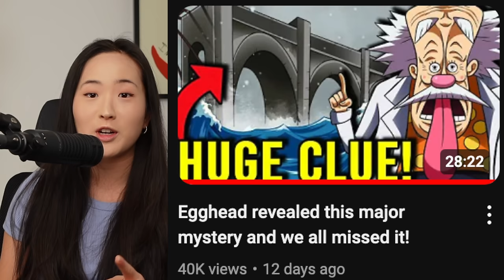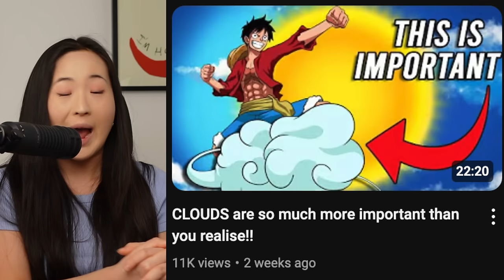We missed this major clue about the location of Laugh Tale